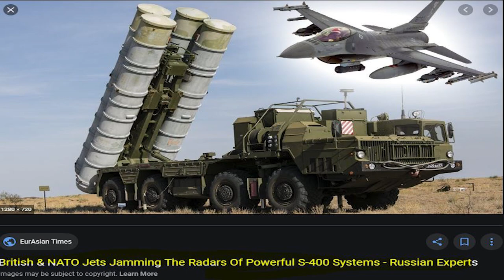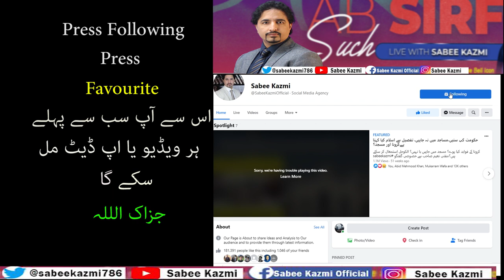The real reasons behind US opposition to India and Turkey's S-400 purchase?Pakistan ATAK Helicopter